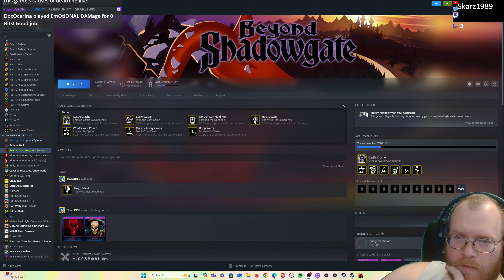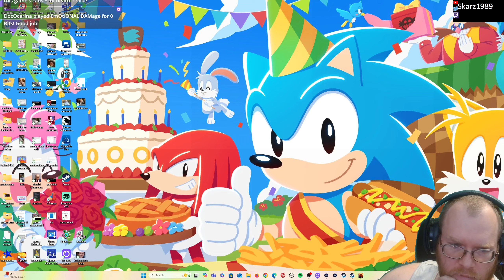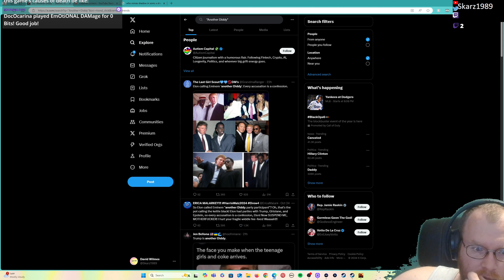Beyond Shadowgate 2024 PC Playthrough Part 1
I have decided to finally dip my toes into this long awaited game. I went through MOST of this video without needing to look for help. Sometimes, you get so caught up in one thing you forget a tiny detail in another (if you play point and click titles this should make sense to you.)

I played from the beginning to being sent off by Jair to go through the camp!